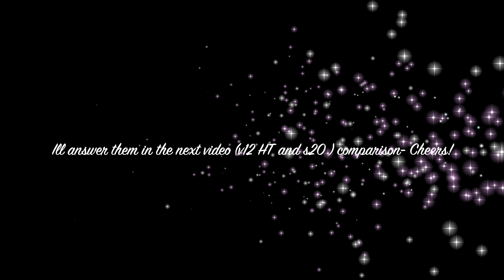$3,200 (KINGSONG S20) Electric Unicycle: Extreme Build Quality Testing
WRIST GUARD
LEATT KNEE

Turn Sig Glove

Tilt EUC Shirt

Euc Shirt

EUC ride shirt

Electric Uni Shirt

InMotion V10F Electric Unicycle

Inmotion V11 Seat

INMOTION V8F Electric Unicycle

INMOTION V5F Electric Unicycle

Adhesive bumper for learning phase

Electric Unicycle Leg Pad

INMOTION V11 Electric Unicycle

Honeycomb Pedal

Inmotion V11 Pedals

Electric Unicycle Leg Pads gotway

Electric Unicycle Pads euc Jump Pads

100% Racecraft 2 Mountain Bike Goggles

100% Strata 2 Mountain Bike Goggles

100% Armega Goggles

Rechargeable headlamp

Velcro for headlamp mod and power pad install

Wrist Guards Impact Protective

flexmeter Wrist Guards

Derby Wrist Guard

Triple Eight Wrist Guards

Fox Racing Bike-Helmets Flight Sport

Bell Sanction Full Face Bike Helmet

O'Neal Helmet Warhawk

Fox Plaic Helmet

Fox sp PRO Helmet

Fox Racing Rampage Helmet

Fox Racing V1 Motocross Helmet

Fox Racing Proframe

Fox Racing V1 REVN Helmet

Leatt Knee Guard AirFlex Pro, Color: Black, Size: S (50

Leatt White knee Shin Guard Dual Axis

Leatt Brace EXT Knee & Shin Guards

Leatt Knee Guard 3DF

Leatt Airflex Pro Knee Guards Forest

Fox Racin V1 Matte Helmet

Dakine Wrist Guards Low Profile Wrist Protection

AXBXCX Motorcycle Genuine Leather Touchscreen Full Finger Gloves

Leatt Brace Men's Combination-Chest-and-Back-Protectors

O'Neal Element Jersey Pants

O'Neal 2SERIES Helmet

Motorbike Gloves - Black M

OUMURS Adult Full Face Dirt Bike Helmet with Goggles Gloves

1Storm Dual Sport

ILM protective

O'Neal Off_road 2series Helmet

Alpinestars Men's J-6 Waterproof shoes

Alpinestars Men's Faster- Shoes

Dualsport Motocross Motorbike Pant

O'Neal Gear Bag

Factory FMX Motorcross

O'Neal Jersey

Thousand Helmet Heritage

Fox Racing Men's Jersey

Fly Racing 2021 Kinetic K221 Motocross Gear

O'Neal Mens Pro Sox

Motorcycle Jacket Motorbike Riding Jacket Windproof

Ridbiker Motorcycle Full Body Armor

Fox Head Mens Launch D30 Knee Guard

Titan Race Motocross Short

Titan Sport Motocross Jacket

HWK Motorcycle Jacket

DERSECO Motorcycle Goggles

Leatt Black L Knee

Leatt Brace Airflex Pro Knee Guard

Bodyprox Protective Padded Short

Bell -Adult Off Road Helmet

*Other Affordable E- Transport

Segway S-Plus

HiboyPro Electric Scooter

Segway MAX Electric Scooter

Ninebot Drift W1

S2R Electric Scooter

Meepo Mini